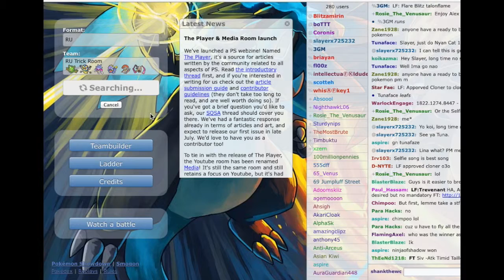Pokemon Showdown (RU): Moar Trick Room! (Part 7 of 8)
Song 1: Harmful or Fatal by Kevin McLeod (incomptech.com)

Song 2: Broken Reality by Kevin McLeod (incomptech.com)

Hey everybody! Welcome to our third pokemon showdown session. This time, we are using a RU Trick Room team!